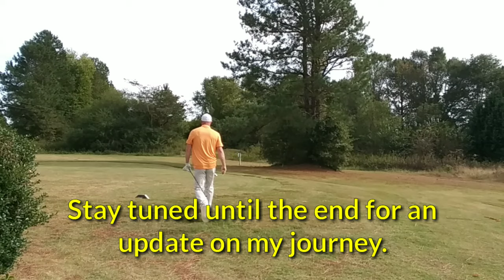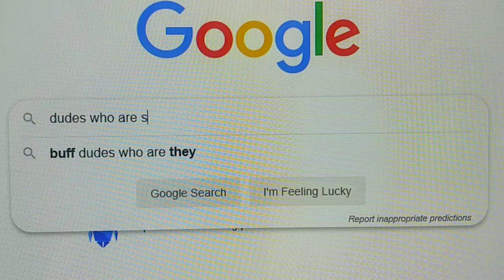GOLF COURSE VLOG - Golf Sidekick Experiment - Golf Test Dummy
GOLF COURSE VLOG - Hit More Fairways and Play Stress Free - Golf Test Dummy

This is my first time playing golf in almost a month, and it was definitely time for another on course golf vlog. I have been solely practicing short game and I've had no time on the range or on course.

My short game is improving and that is a big reason that I had more birdie attempts in this round than usual. I tried being more aggressive in this round and I had mixed results. I hit more fairways, however the distance with my driver wasn't that impressive. That leaves me to wonder; Could I have hit just as many fairways or more with a hybrid? And if not, what did I really gain by hitting driver if I could have matched that distance with my hybrid?

Also, at the end of this video, I include some personal information regarding changes I have made and will be making in my life. I am striving everyday to not only improve my golf, but improve my whole self. Sometimes it can feel like a waste travelling down a path that doesn't ultimately lead to where you intended. But with each success AND failure, we can learn and be better prepared for the road ahead.